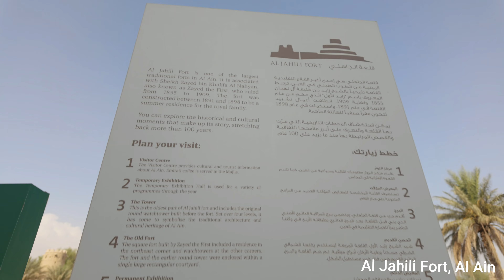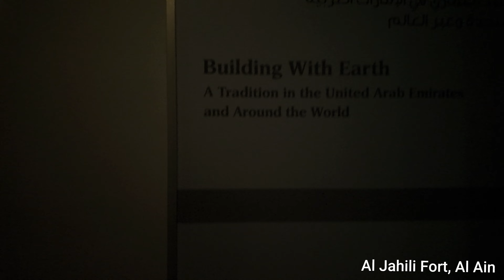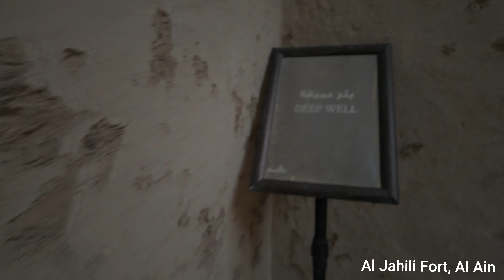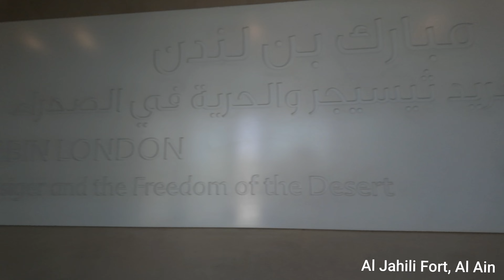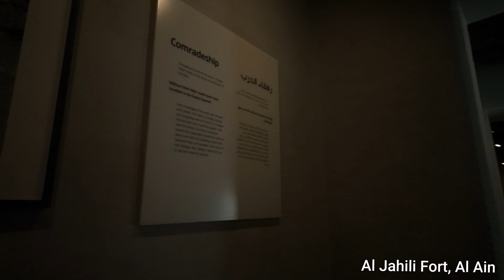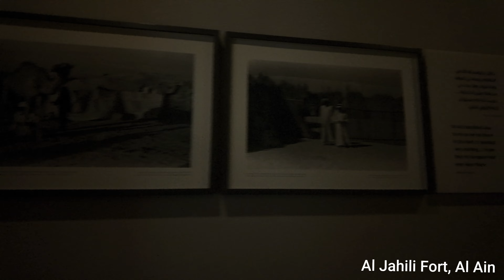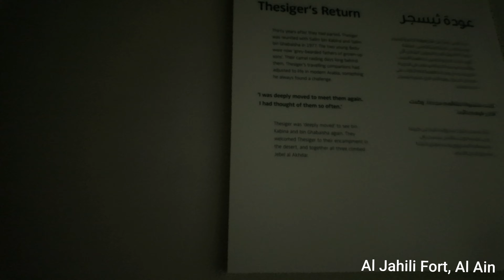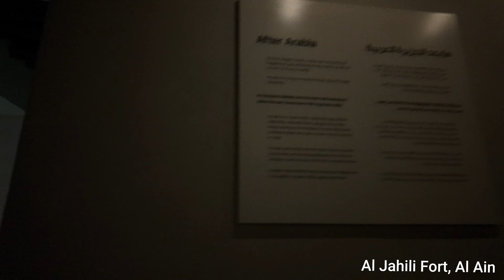Al Jahili Fort Al Ain, Abu Dhabi UAE | 4K alain aljahilifort exploring the Historic fort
Al Jahili Fort is one of the largest and most historic forts in Al Ain, United Arab Emirates. Built in the late 19th century, it was originally constructed to defend the city and protect precious palm groves. The fort also served as a residence for members of the ruling Al Nahyan family.

The fort is renowned for its impressive architecture, featuring high walls, round corner towers, and a large courtyard. It has been meticulously restored and now houses a visitor center with exhibitions detailing the history of the fort and the surrounding region. It also includes a permanent exhibition dedicated to the renowned British explorer Sir Wilfred Thesiger, who traveled extensively through the Arabian Peninsula.

Al Jahili Fort is a prominent cultural landmark in Al Ain, offering a glimpse into the region's history and heritage. It is a popular destination for tourists and locals alike, providing insights into the traditional Emirati way of life.